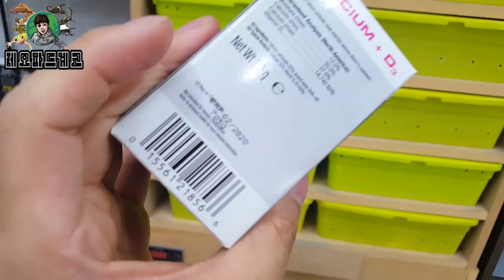애완도마뱀 top1 레오파드게코 도마뱀 소개시켜드립니다! [정브르] / introduce my leopard gecko or breeding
" 국내 최저가로 분양하는 곤충하모니 " 전갈 , 파충류 , 타란튤라 , 사슴벌레 ,장수풍뎅이